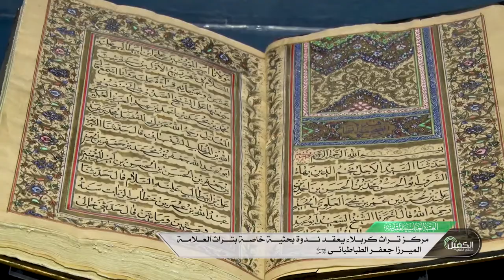مركز تراث كربلاء يعقد ندوة بحثية خاصة بتراث العلامة الميرزا جعفر الطباطبائي قدس سره